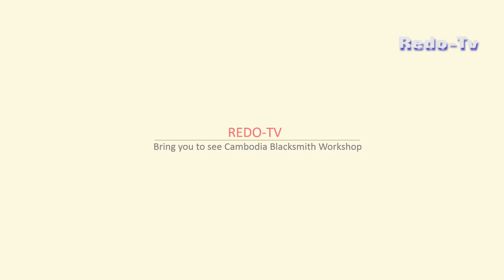Make a Knife from wrench | Turn from Rusty wrench into a amazing knifeng knife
Make a Wrench Knife | Turn from old wrench into a amazing knife